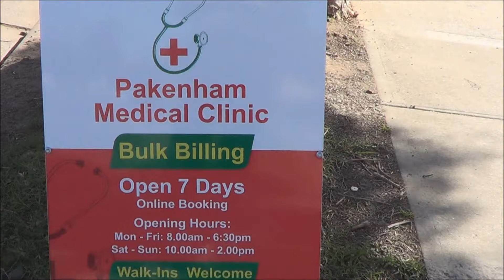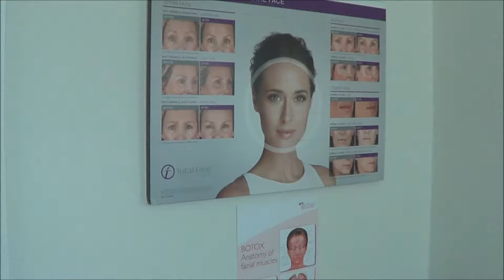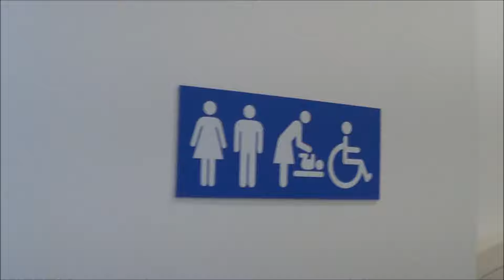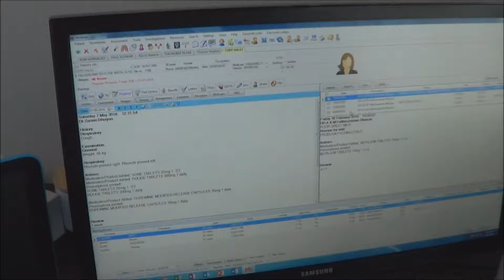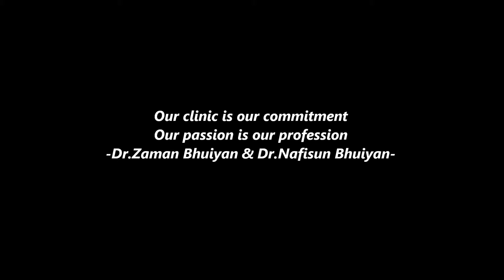Pakenham Medical Clinic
The Grand Opening of Pakenham Medical Clinic
Dr.Zaman Bhuiyan & Dr.Nafisun Bhuiyan -7th May, 2016